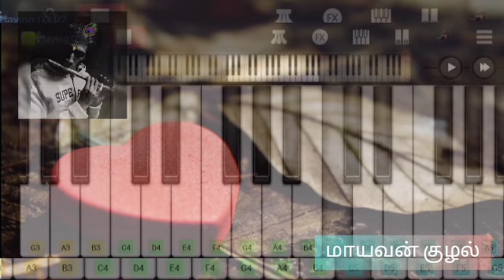kadhal neruppin nadanam keyboard cover Njprasanna # music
kadhal neruppin nadanam whatsapp status
kadhal neruppin nadanam cover

kadhal neruppin nadanam song whatsapp status
kadhal neruppin nadanam lyrics
kadhal neruppin nadanam song

kadhal neruppin nadanam lyrics,kadhal neruppin nadanam song,kadhal neruppin nadanam whatsapp status full screen,kadhal neruppin nadanam hd,